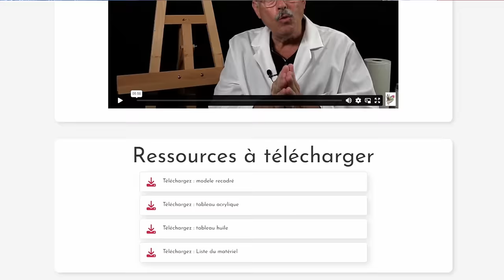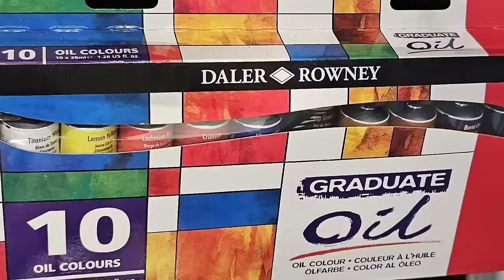Si vous voulez progresser en peinture il n'y a que ça à faire !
✨ CADEAU ✨ Je vous offre gratuitement mon cours "Réalisez un paysage en peinture" ! à récupérer